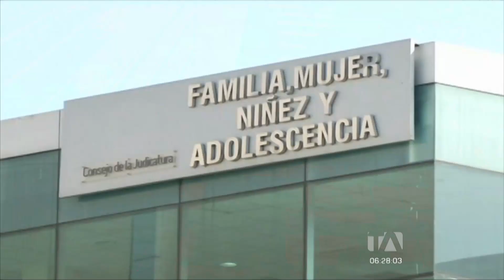Fiscalía abrió indagación a entidades por el caso de menores torturados en Naranjal